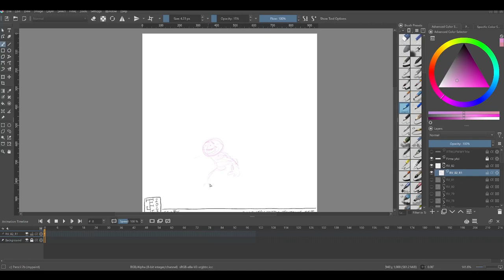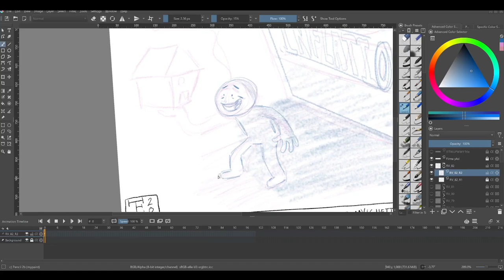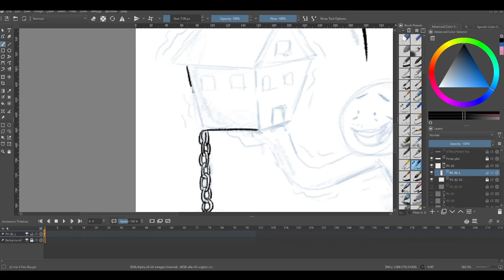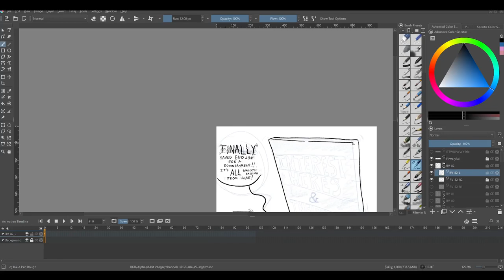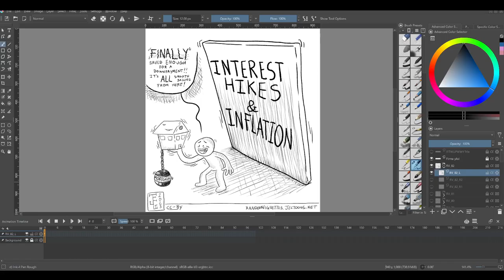Random Vignettes 82 Timelapse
That took less time than expected! Good for my hands!